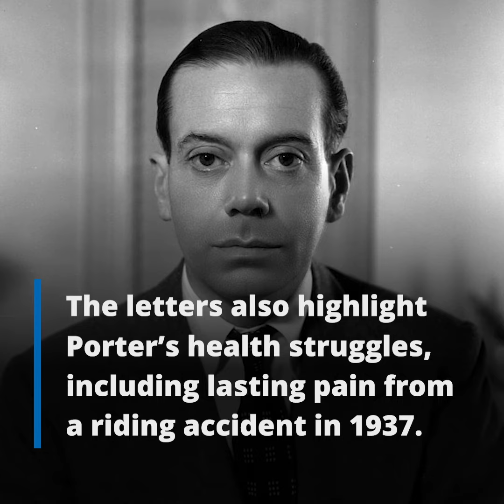Money worries, scandalous affairs and chronic health problems: Cole Porter Letters discovered.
A new collection of letters providing an unprecedented insight into the personal and professional life of one of the most successful American songwriters of the 20th century has been published by Dr Dominic McHugh, a musicology researcher at the University of Sheffield.